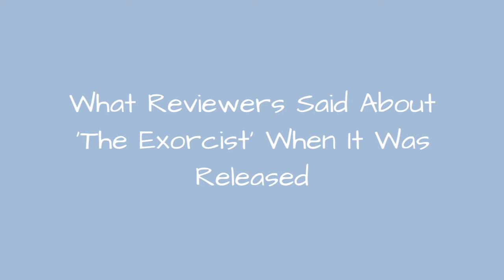What Reviewers Said About 'The Exorcist' When It Was Released 💯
Most fans of the genrecount The Exorcist among the greatest horror films of all time, and with good reason. Since its release in 1973, the film continues to hauntaudiences with its sublimeblend of psychological drama and graphic, supernatural imagery. The nightmare was brought to life by director William Friedkin and screenwriter William Peter Blatty, who adapted the work from his novel of the same name.But what of the critics, especially those who reviewed the filmwhen it wasfirst released? Many of the biggest names in film criticism  from Gene SiskelandRoger Ebertto Pauline Kaeland beyond weighed in on the horror classic. Some of them ratedthe film favorably, some responded only tepidly, and some downright pannedit. These are the best of the best (and worst)Exorcist reviews ever written. Horror enthusiasts: try not to get too angry at the negative criticism.
0:00 - Intro
0:00:08 - The 'Variety' Staff Reviewed It Favorably
0:00:20 - Famous Horror Hater Stanley Kauffmann Actually Loved It
0:00:34 - Jay Cocks At 'Time' Thought It Was \"Vile\"
0:00:46 - Michael Dempsey Of 'Film Quarterly' Called It A \"Trash Bombshell\"
0:01:00 - Kathleen Carroll Of 'New York Daily News' Thought It Was \"Brilliant\"
0:01:15 - Pauline Kael Of 'The New Yorker' Notoriously Lambasted It
0:01:29 - Jon Landau Of 'Rolling Stone' Called It \"A Gaudy Piece Of Schlock\"
0:01:44 - Gene Siskel Gave It A Glowing Review
0:01:57 - 'New York Times' Critic Vincent Canby Loathed It
0:02:11 - Roger Ebert Liked It, But He Had A Few Gripes